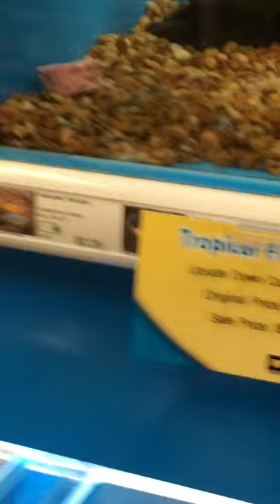Yesterday's trip to Pet Supermarket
Hello sorry it's been a while. My tanks very dirty, so I'm not putting it on YouTube for a while. But I should be putting more videos of it up sometime.